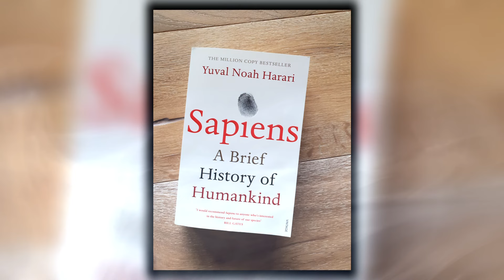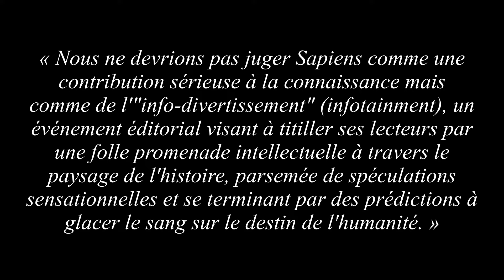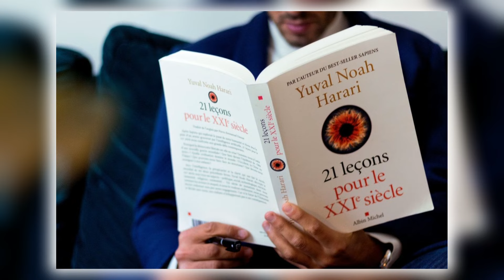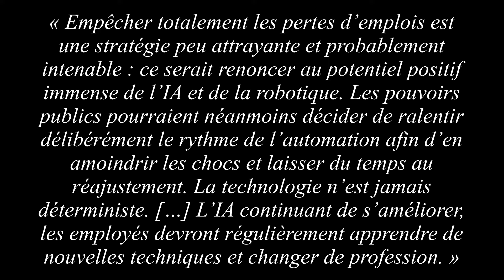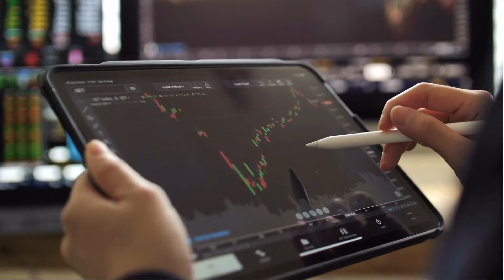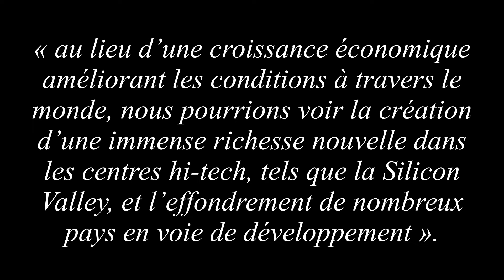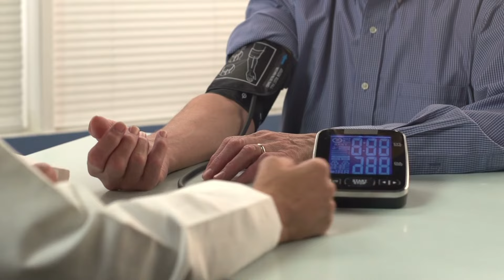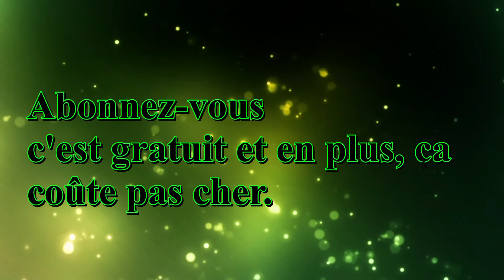L'IA VA T-ELLE NOUS REMPLACER ? (YUVAL NOAH HARARI)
Nous avons tous été plus ou moins sensibilisés à l'intelligence artificielle avec l'arrivée dans le domaine public du célèbre agent conversationnel (j'allais dire logiciel mais non) Chat GPT, l'heure est donc plus que venue de s'intéresser à la question.

Et quoi de mieux pour se faire que de le faire à travers un auteur qui a longtemps disserté dessus (et pas que sur ça d'ailleurs), j'ai nommé Yuval Noah Harari qui est notamment revenu sur le sujet dans son livre "21 leçons pour le 21ème siècle".

La question se trouve ainsi posée de savoir si nous allons tous, à terme, finir au chômage, si l'IA va finir par prendre notre place dans tous les domaines y compris ceux que nous pensions être le pré carré, le domaine réservé de l'intelligence humaine.

Chapitres:
00:00 Introduction
02:00 Biographie de l'auteur
02:45 Un auteur sensationnaliste controversé
03:30 L'l'IA, la technologie du 21ème siècle
04:30 L'avènement imminent d'une IA générale?
05:00 Une remise en question de la "toute puissance" du cerveau humain
05:46 Vers l'obsolescence de l'être humain?
07:25 Vers une automation des métiers de service?
09:52 Le piège de Turing se referme sur les travailleurs
11:07 La machine, consommateur idéal?
16:54 Utopie communiste ou capitaliste?

🔴L'étude mentionnée dans la vidéo sur le délai de remplacement des différents métiers
🔴La mécanisation de l'agriculture française :